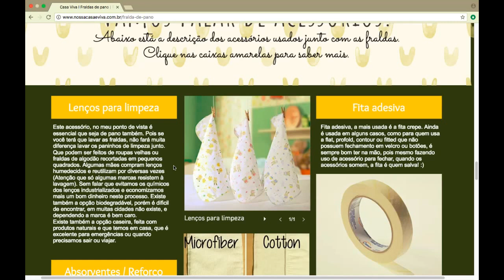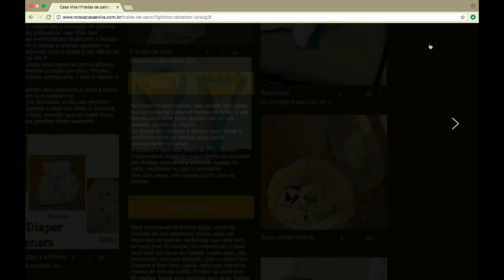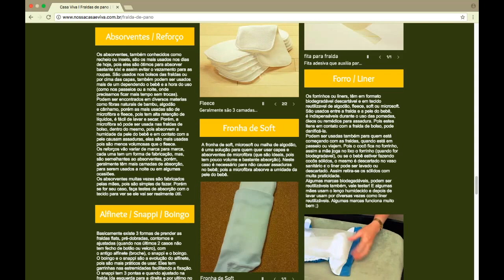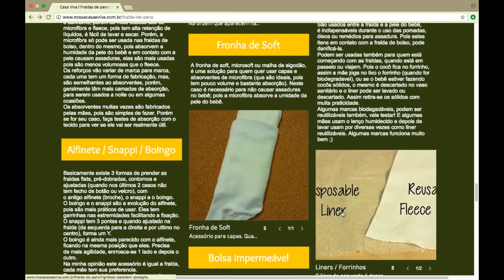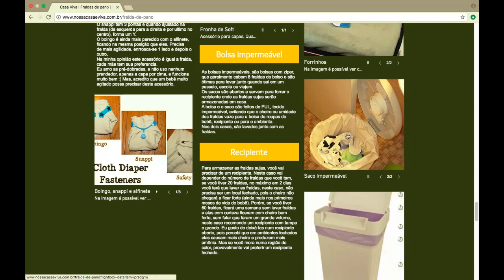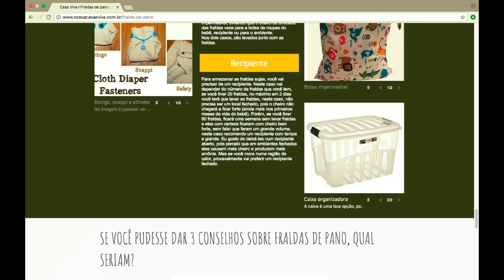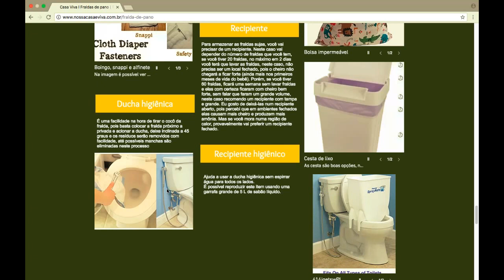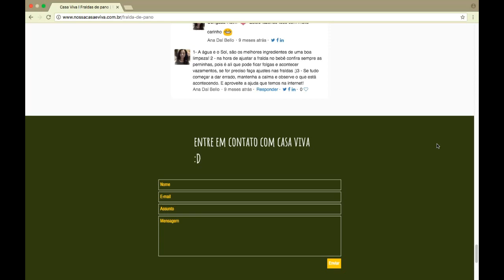Todos os acessórios das fraldas de pano!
Este vídeo é uma continuação do vídeo tipos de fraldas de pano, este é sobre todos os acessórios que envolve este mundo :D

Olá! Me chamo Ana, e sou militante por um mundo mais verde e consciente. O foco do meu trabalho é propagar as fraldas de pano pelo Brasil, diminuindo assim a quantidade de fraldas descartáveis, que por bebe podem passar de 5.000 unidades = 1 tonelada de lixo. Então pense nesta possibilidade com carinho.
Para mover este projeto tenho um Blog que explica em palavras tudo que explico aqui nos vídeos:
E ainda este projeto e financiado por uma empresa famíliar, que vende tudo que é preciso no universo das fraldas de pano:
Ou então entre em contato pelo whatapp (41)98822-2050

Nosso objetivo é cada vez mais aparecer para o maior número de pessoas! Então ajude divulgando esta idéia e nosso trabalho.

Temos um projeto paralelo de doações de fraldas de pano para famílias carentes. Existe um projeto colaborativo que anda com suas próprias pernas lá no face:
E ainda de tempos em tempos uno forças do além, kkkkk, para mover um movimento para alguma instituição.
Então, vamos juntos nesta caminhada, apoie esta idéia de corpo, mente e alma ;)